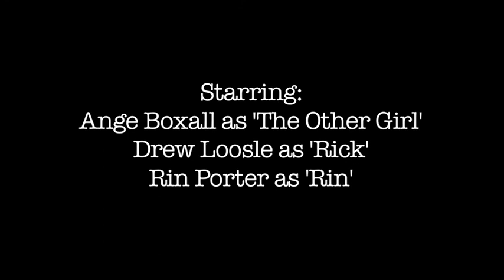Ange Boxall, "Fool For Now"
Music video, "Fool For Now" for Ange Boxall's release "Writing Letters". Produced by Stacie Huckeba,

As the director and producer, I own the intellectual property and copyrights to this video